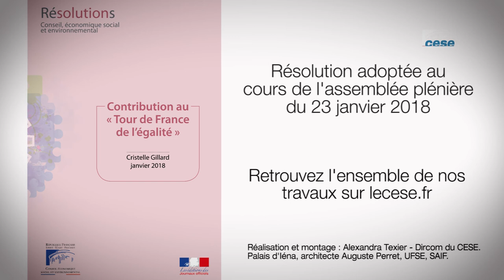Tour de France égalité - Résolution du CESE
Contribution du CESE au Tour de France de l'égalité

Exposé des motifs présenté par Cristelle Gillard, au nom de la délégation aux droits des femmes et à l'égalité.

Au cœur du pacte social et républicain, l’égalité entre les femmes et les hommes a été consacrée « Grande cause nationale » par le Président de la République pour la durée du quinquennat. Le gouvernement a ainsi lancé en octobre 2017 le Tour de France de l'égalité, auquel Marlène Schiappa, secrétaire d’Etat auprès du Premier ministre, chargée de l’Egalité entre les femmes et les hommes, a souhaité associer le CESE.